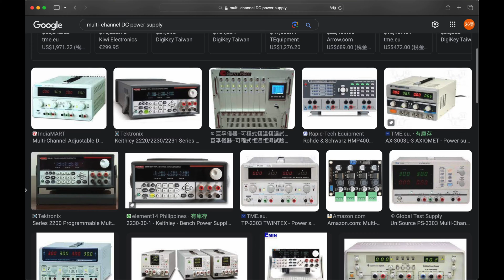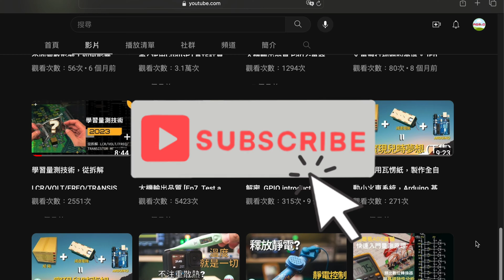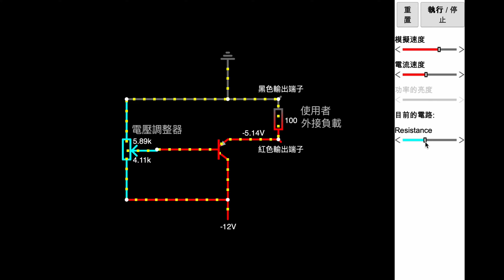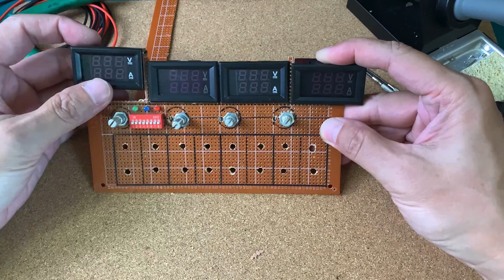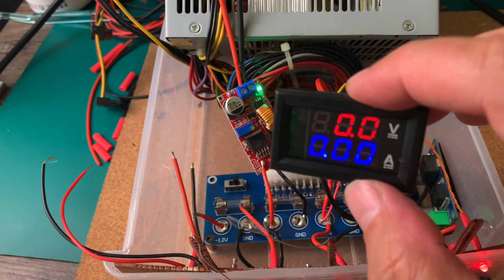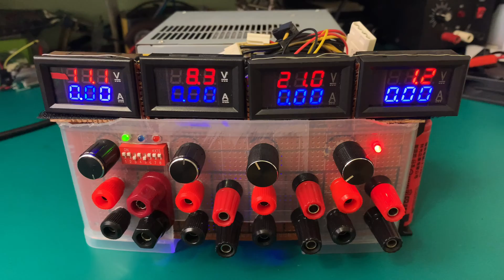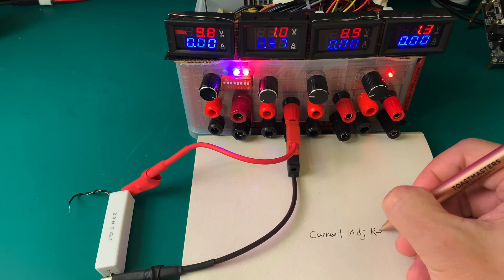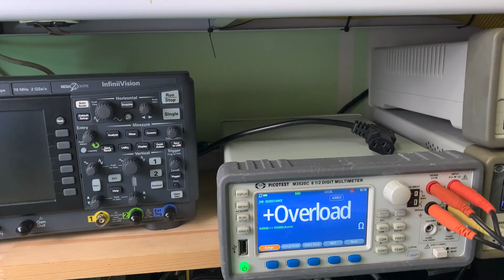[多通道電源供應器]利用廢棄ATX電源供應器，製作無系統、多通道、電壓電流可調的電源供應器，外加隔離電源！[EP21][電源供應器DIY][BenchPowerSupply][DCDC模組]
直流電源供應器是所有電子工作者的必要設備，但我們總是很難找到完全適合自己的設備，不是太貴，就是太佔空間，即然這樣，那就讓我們自己來實作看看。

00:00 專案源起
00:31 why multi-channel?
01:02 原型設計?
01:45 為何要電壓電流可調?
02:19 實作開始
02:57 XL4015
03:16 DSN6000AUD
03:52 Case
04:24 模組進行加工
04:50 導線連接
05:08 定位
07:13 前面板的樣子已經差不多出來了
08:19 按圖施工保證成功
08:36 送電測試
09:32 隔離電源
10:06 -12V通道的負號?
10:21 總結一下
10:54 是否建議大家diy這個專案
11:14 歡迎給我留言哦